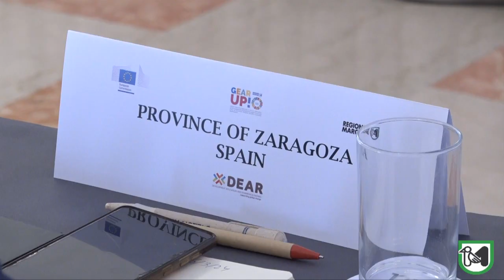Educazione alla cittadinanza globale: la Regione presenta GEAR UP!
Antonini: “In arrivo 6 milioni di euro per attività di formazione e bandi rivolti ad enti locali ed associazioni”